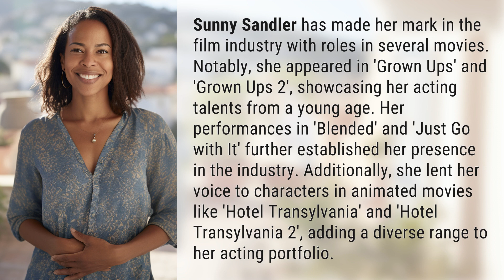What movies has Sunny Sandler acted in?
Sunny Sandler's Movie Roles: A Young Talent's Journey 👉 Sunny Sandler's Movie Roles 👉 Discover the impressive acting journey of Sunny Sandler as she showcases her talents in movies like 'Grown Ups', 'Blended', 'Just Go with It', and more. From her early roles to animated characters, explore the diverse range of this young talent's acting portfolio.

Laura S. Harris (2024, January 22.) What movies has Sunny Sandler acted in?
    🌐 AskAbout.video